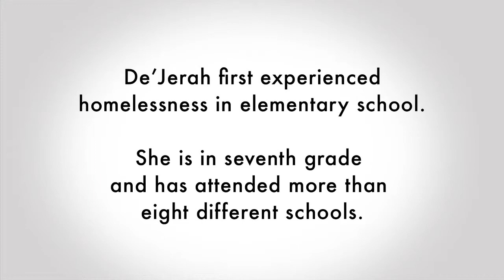Give Local - De'jerah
When kids have nowhere to live, it's hard to succeed in school.